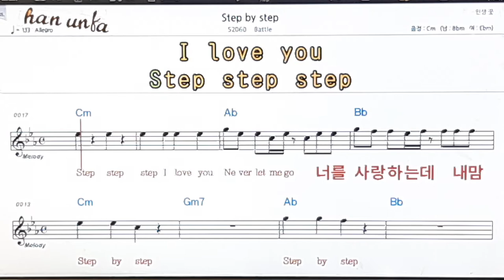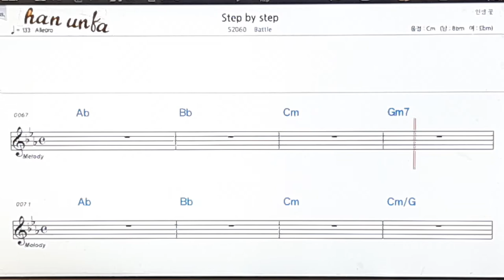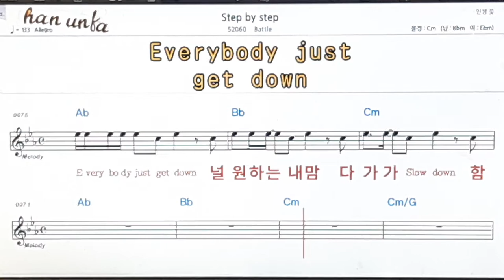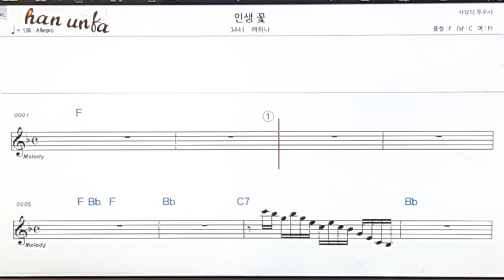Step by step/Battle👍노래 반주, 코드 악보,가라오케💋Karaoke*Sheet Music*Chord*MR